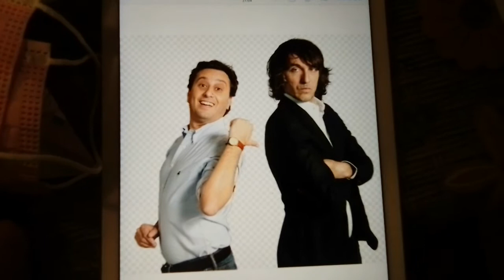Cruciani ha chiamato Marco da Bologna anche stasera | A breve sarà On line il PODCAST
Godiamoci il PODCAST INSIEME